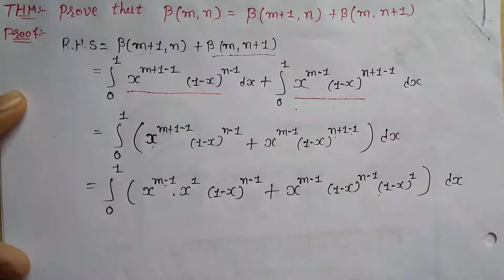BETA GAMMA FUNCTION LECTURE 8 BY AKB